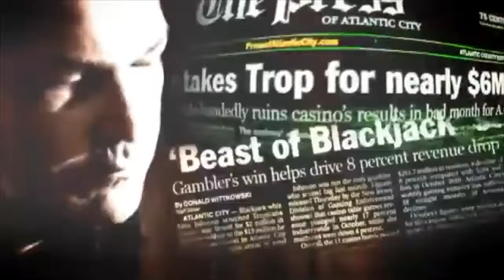Jugadores Legendarios: Biografías de los Grandes del Casino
Conoce algunos jugadores legendarios que han dejado una marca imborrable en la historia de los casinos.

Prepárense para un viaje lleno de emoción, grandes apuestas y las historias de estos personajes extraordinarios que cambiaron el mundo de los juegos de azar para siempre. ¡No se lo pierdan!